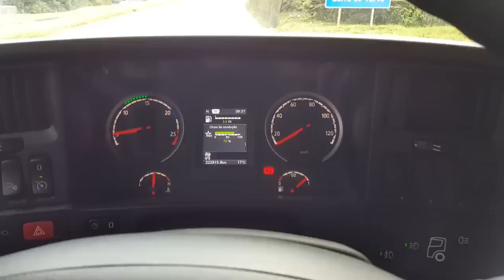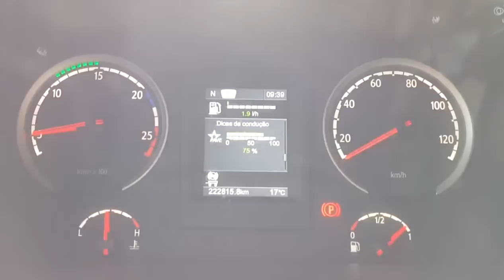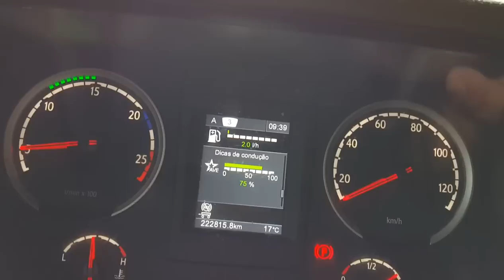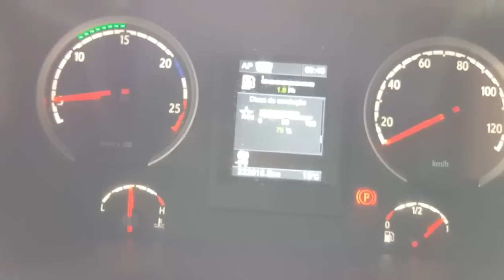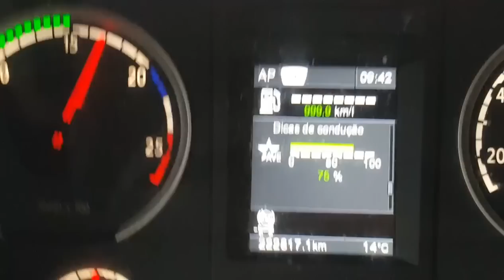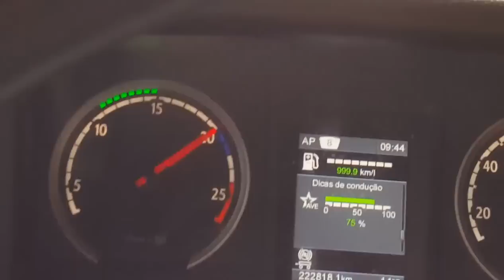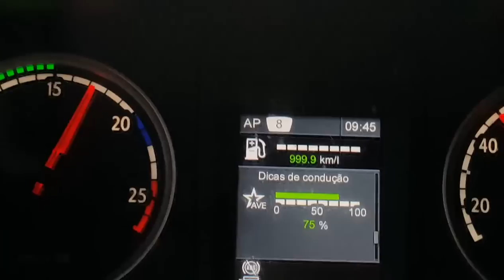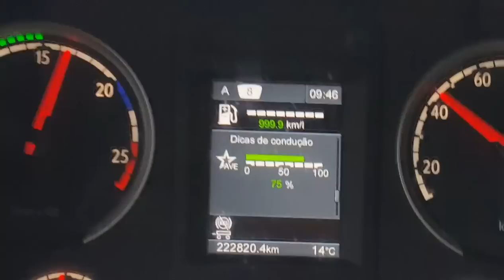freio motor e caixa automátizada descendo Serra